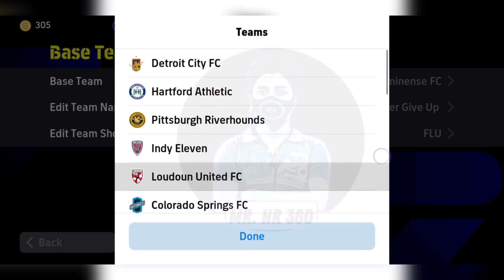Top 5 Quick Counter Best Formations In eFootball 2024 Mobile | 4-2-1-3 is Available!?🤔